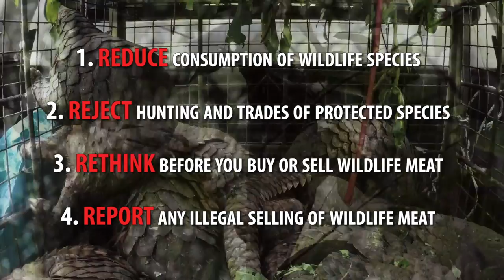Stop Buying Illegal Wildlife Products 30’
Buying illegal wildlife products only encourages people to keep hunting and killing wildlife. We need to put an end to this by never buying illegal wildlife products.

This video was produced by Sabah Wildlife Department, Danau Girang Field Centre, Scubazoo, supported by the Ministry of Tourism, Culture and Environment and Datuk Seri Panglima Masidi Manjun and funded by the US Embassy in Malaysia. Thank you to the Ambassador He Joe Yun, Frank Whitaker, Shanon Phang, Melanie Billings-Yun and Arend Zwartjes. Also a big thanks to John Wong, TRAFFIC, The Borneo Sun Bear Conservation Centre and the Wildlife Rescue Unit for their support and additional footage.

Track Name: Long Road
Artist: David Kelly